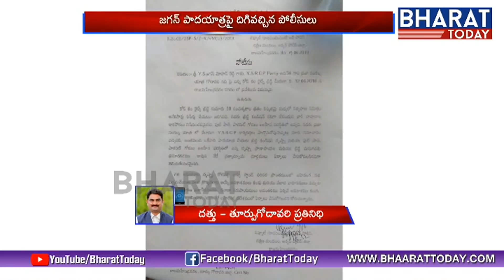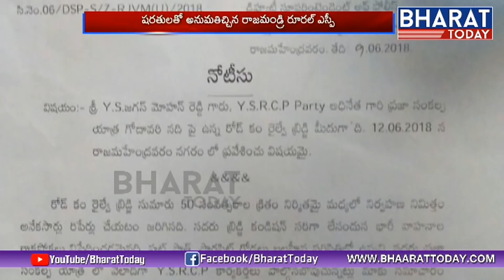జగన్ దెబ్బకు దిగివచ్చిన పోలీసులు | Police Green Signal For YS Jagan Padayatra In Rajahmundry Bridge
జగన్ దెబ్బకు దిగివచ్చిన పోలీసులు | Police Green Signal For YS Jagan Padayatra In Rajahmundry Bridge | Bharat Today